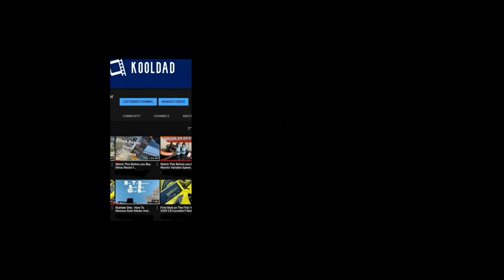Glass Parency is NOW offered by @KoolDadCC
Watch This Before You Buy

This is my first time use of...

This is how I maintain my POVs..

🕹gamertag:(xbox) KashDaKoolDad
                    (Ps4) smoothcole

                         KashDaKoolDad
▶️ YouTube: @Kash Da Kool Dad